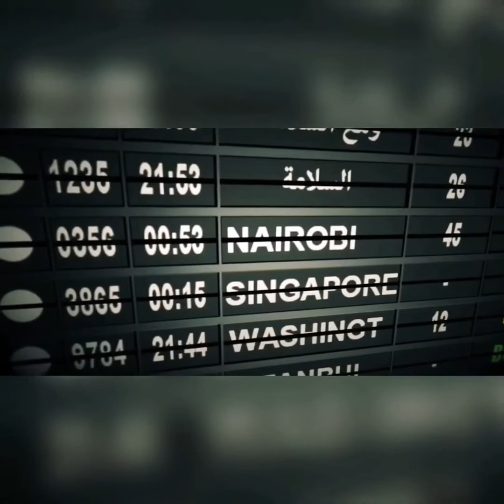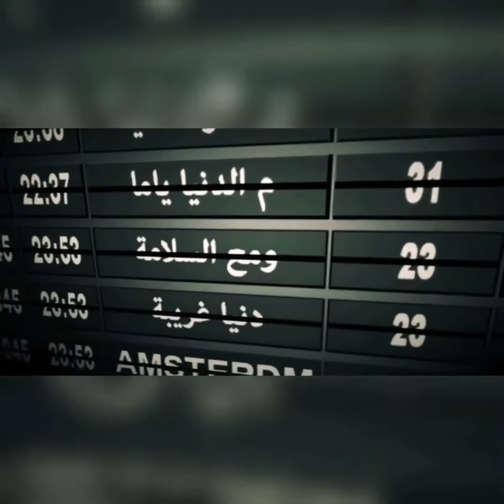2 mars 2020